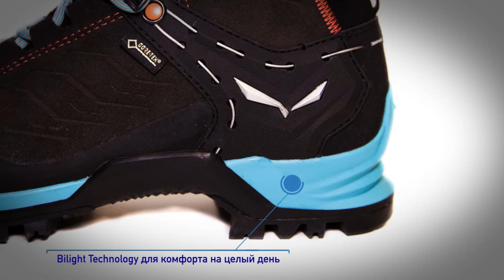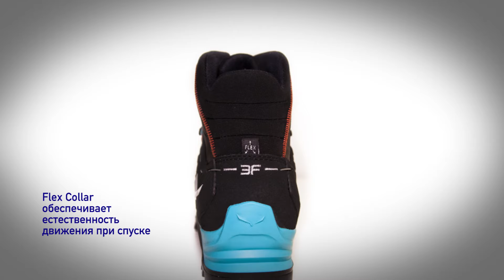Обзор ботинки Salewa MTN Trainer Mid GTX 2017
Обзор новой модификации ботинок MTN Trainer Mid GTX от Salewa. Новинка 2017 года. Посмотреть и приобрести приглашаем в наш магазин